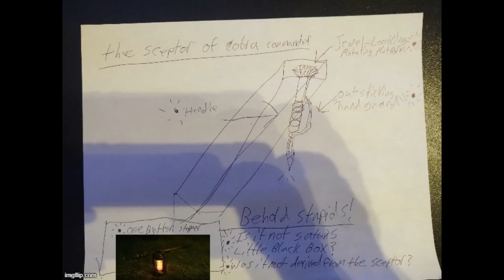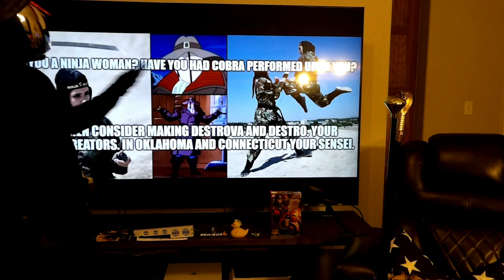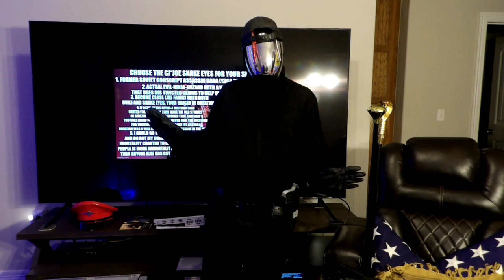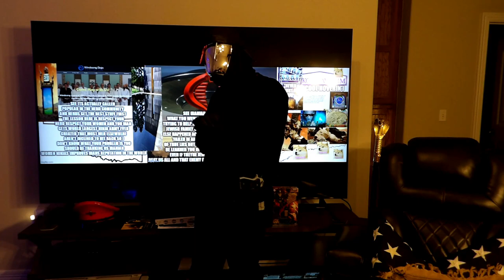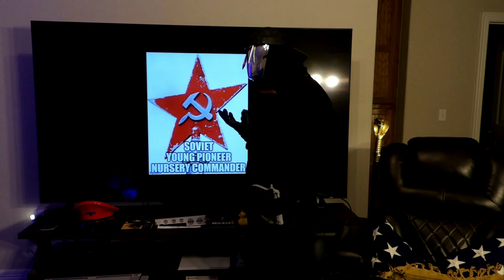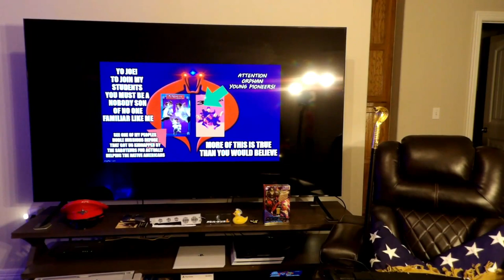Snake Eyes: Iranian Ninja Incident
"It is I. Black As Space. Red With Trim. Snake Eyes!"

"Iranian Ninjas! My Beautiful, Strange, Estranged, Magical, Created People. I Accept You Into My All- Inclusive Greater Family Of Different Types! Please Accept My Peace Offering With Haste! - Snake Eyes

"So This Story Is Very Long But Both Groups Speak Different languages So I Had To Convey Everything Broadly And Thorough." -Destrova

Note: "Choose Serpents Vision For All Your Spaceflight Needs."